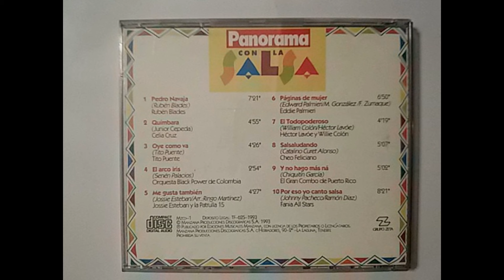Panorama con la salsa 1 cd 1 07 Hector lavoe y Wilie colon El Todopoderoso